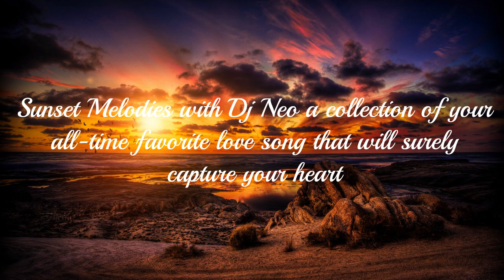The Jets Make It Real